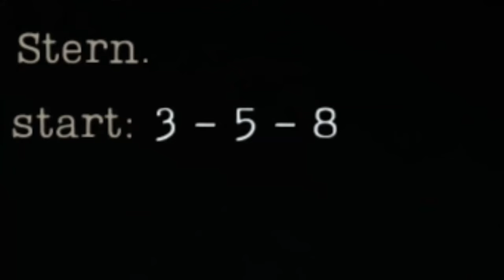A long overdue return to form? - Alone in the Dark (2024)